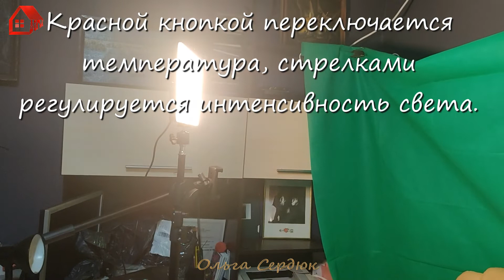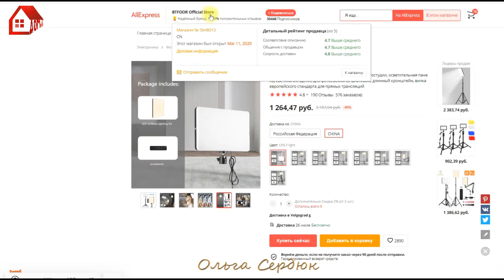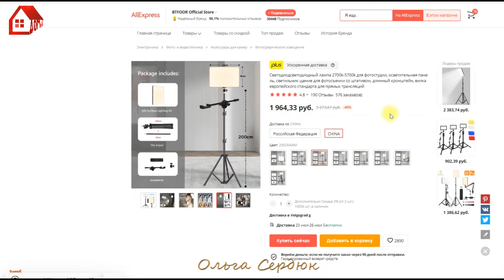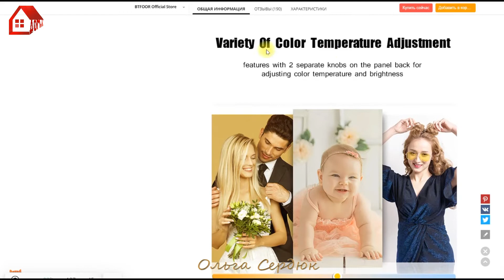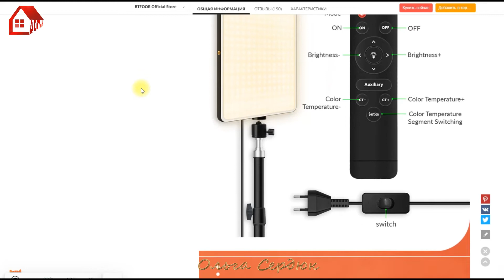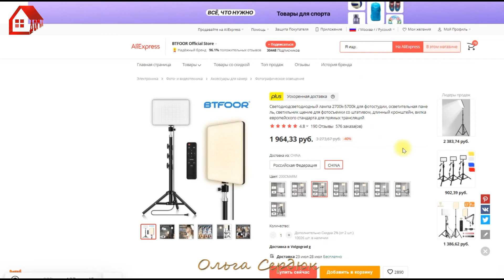Осветительная панель * РАСПАКОВКА Лампа для видеосъемки/ photographic lighting Aliexpress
РАСПАКОВКА Лампы ЛСД для фото- и видеосъемки. Ссылка на Алиэкспресс Также можно купить быстрее и проще на Яндекс Маркете по ссылке Осветительная панель на штативе с ПДУ и с держателем для телефона с Алиэкспресс. Мне очень понравилась - удобная в управлении и яркая.

«Реклама» данные рекламодателя — ООО Яндекс, ИНН 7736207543